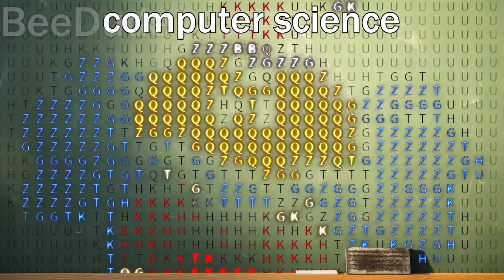87 Om Nom & Nibble Nom Sound Variations in 500 Seconds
87 Om Nom & Nibble Nom Sound Variations in 500 Seconds

Which sound variation is the best?